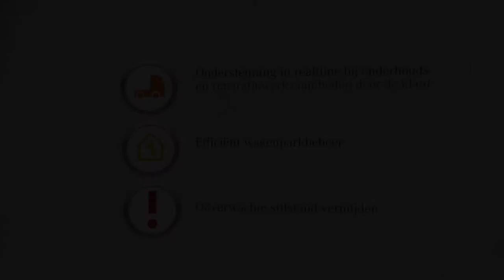MB Uptime Benefits Management NL